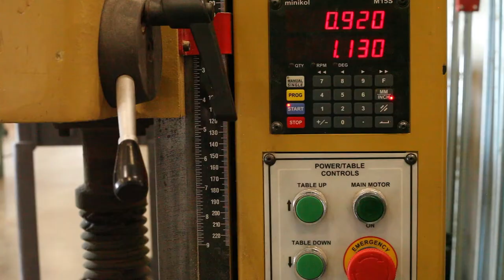Musings on Work: Building the Japanese Toolbox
As I acquired more quality hand tools, I needed a fitting home for them. This is the answer. A toolbox inspired by the traditional Japanese toolbox. This one features a lower drawer for chisels. I made it of Cyprus wood, with Red Cedar drawer parts and Wenge details. Please let me know what you think! I have much more footage, and may consider doing a more expansive technical video if there is interest.

SERIOUSLY, NEVER STOP BUILDING!